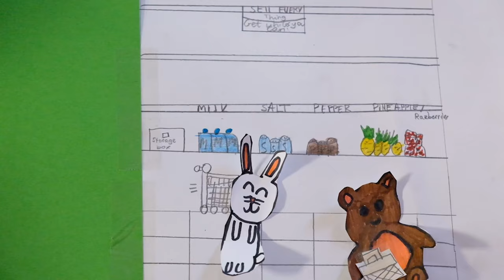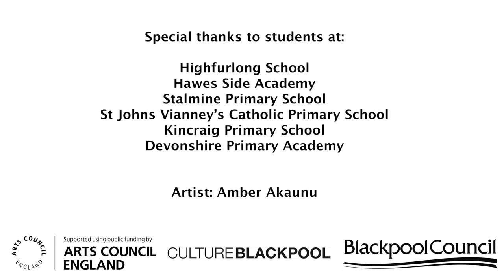ILLUSTRATE. ANIMATE. ILLUMINATE.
ILLUSTRATE. ANIMATE. ILLUMINATE. is part of Grundy Art Gallery's 2020 Blackpool Schools exhibition.

The work of has been produced by pupils aged 7-10 years of age from six schools across Blackpool and the Fylde Coast following visits to the gallery in autumn 2019 to experience Grundy's light-themed exhibition, ‘A Trick of the Light’.

Following their visits pupil's participated in a number of workshops with artist Amber Akaunu to produce their own work inspired by what they experienced.

The work that the pupils have produced is influenced by Rachel Goodyear’s animation/video installation, ‘Dancing Devils’. This work - shown in ‘A Trick of the Light’ - was a favourite of the pupils and inspired both them to explore animation as this year’s medium of expression for the schools’ exhibition.

This year’s Annual Schools’ Exhibition’s participating schools are: Devonshire Primary Academy, Hawes Side Primary School, Highfurlong School, Kincraig Primary School, Stalmine Primary School and St. John Vianney’s Catholic Primary School.